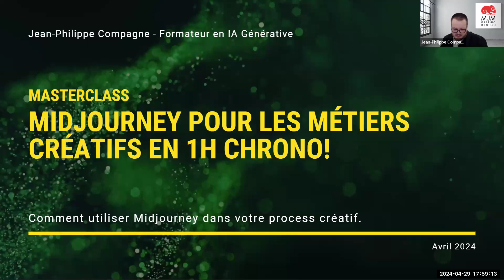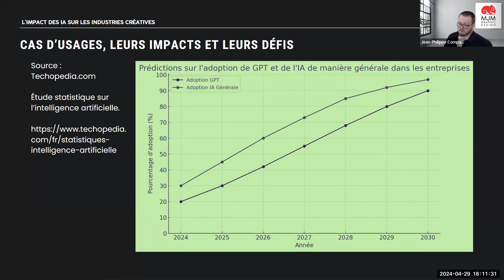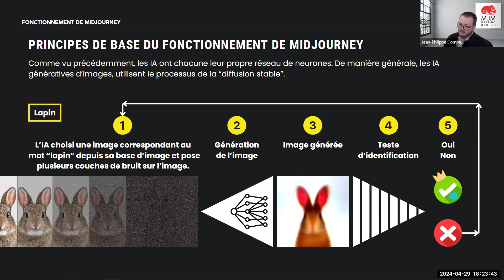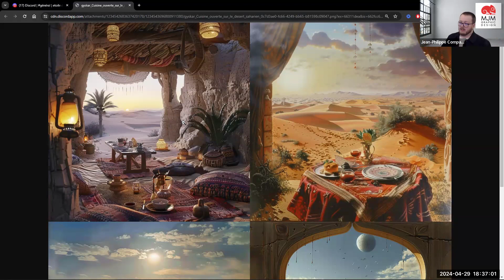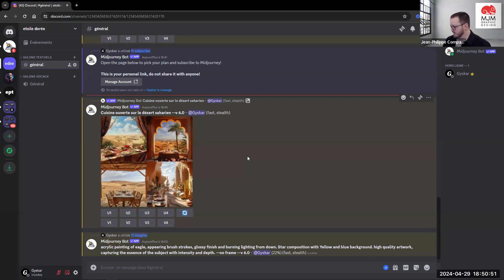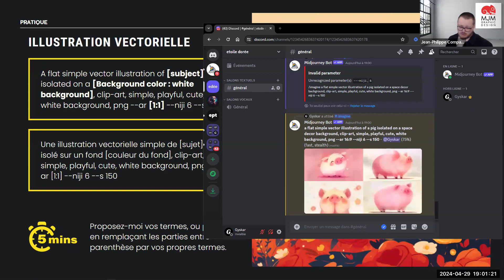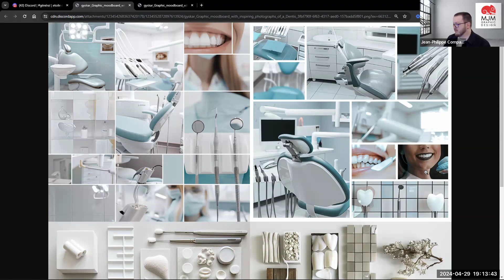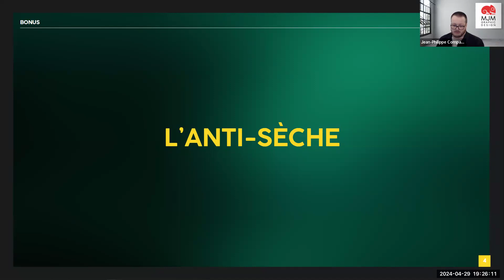Masterclass : Allez plus loin dans votre créativité grâce à l’intelligence artificielle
Explorez votre créativité en utilisant l’Intelligence Artificielle comme un outil supplémentaire : explorez son histoire, découvrez Midjourney, pratiquez la génération d’images ou encore moodboards grâce à des prompts.

Suivez ce lien pour télécharger l'antisèche MidJourney créée et partagée par Jean-Philippe Compagne (lien mediafire)

Cette Masterclass vous a été proposée par Jean-Philippe Compagne : Intervenant à MJM Reims, Concepteur de visuels IA et expert en design et en IA et Artiste IA.

MJM Graphic Design : l'école des métiers de l'image et du Design depuis 1979. 🎨
Faites de votre passion un métier dans l'un de nos 13 campus : Paris, Le Havre, Lille, Nantes, Reims, Rennes, Strasbourg, Bordeaux, Toulouse, Marseille, Madrid, Londres et en 100% visio !

Faites-vous un avis sur notre école en regardant toutes les vidéos de notre chaine ! 🤩